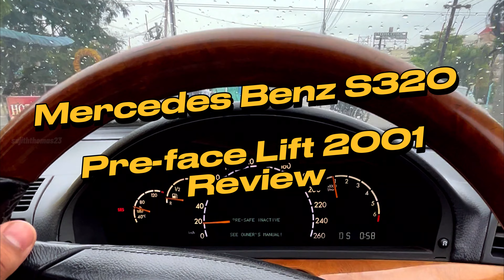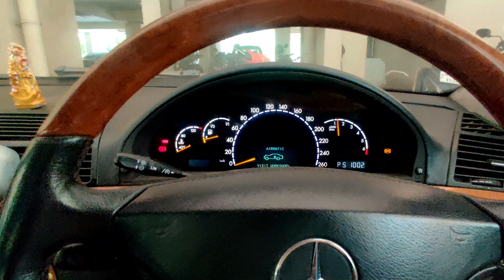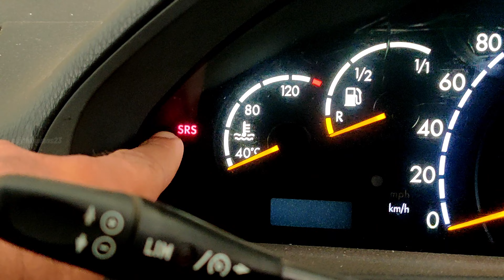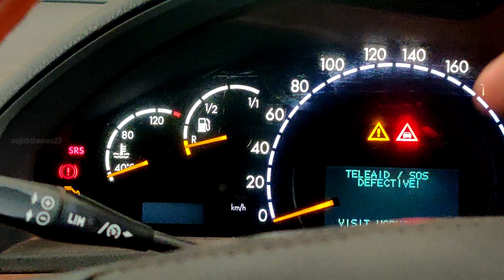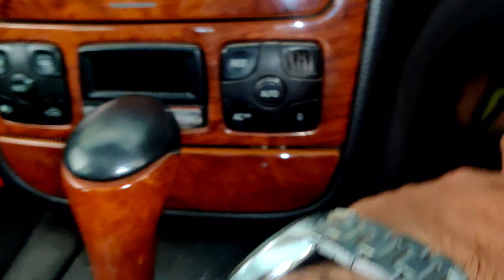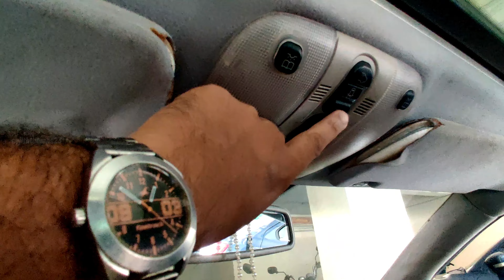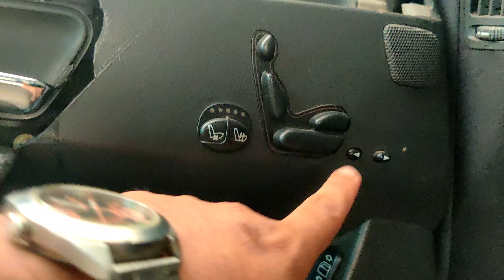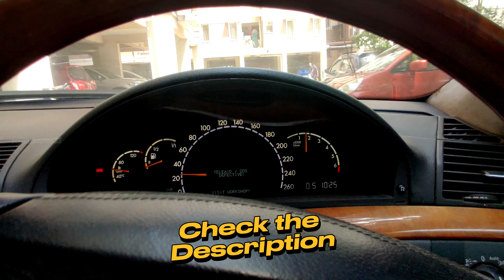தமிழ் | Mercedes Benz S Class W220 Full Review | அப்படி என்ன இருக்கு இதுல? | part 1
The Mercedes-Benz W220 was a range of flagship sedans which, as the fourth generation Mercedes-Benz S-Class, replaced the W140 S-Class after model year 1998 — with long and short wheelbase versions, performance and luxury options; available four-wheel drive; and a range of diesel as well as gas/petrol V6, V8, and V12 engines. Compared to its predecessor, the W220 had somewhat smaller exterior dimensions but offered greater interior volume, particularly in the long-wheelbase versions, and slightly less cargo volume.
Development began in 1992,[3] with the final design, under the direction of Steve Mattin, approved in June 1995 and frozen in March 1996.[4] The completed prototypes were presented in June 1998.
W220 production began on August 13, 1998, and C215 coupé production followed in 1999. Production of the 220-series totalled 484,683 units, slightly more than the production totals from the W140.
Production ended in late 2005, when the W220 was replaced by the W221 S-Class and the C215 was replaced in 2006 by the C216 CL-Class.

For Updates -
Follow me on